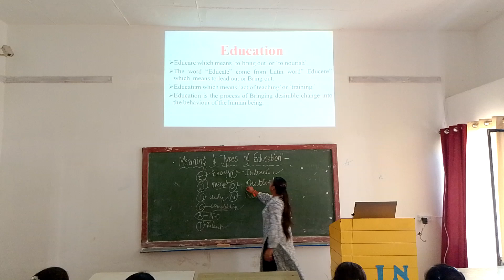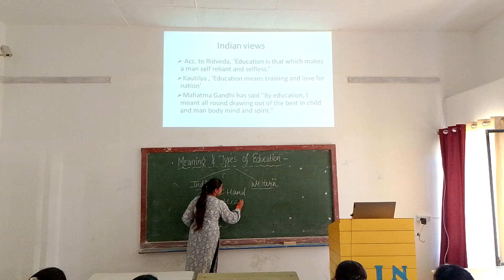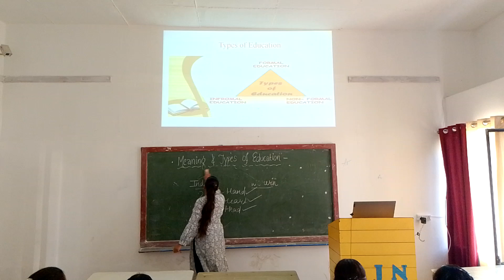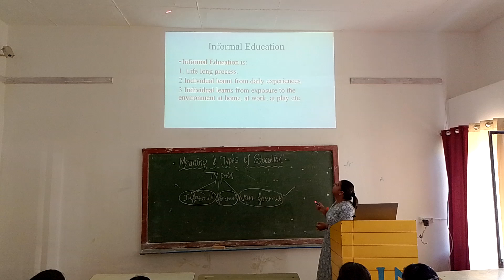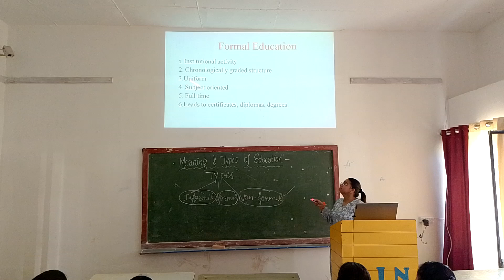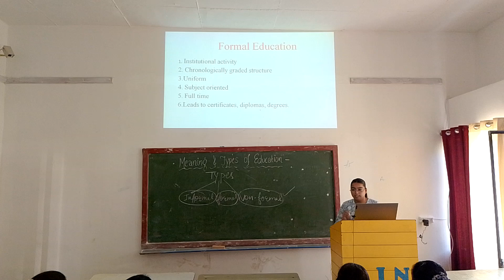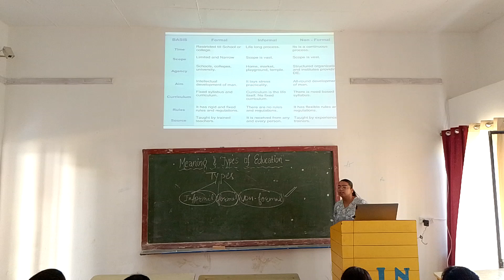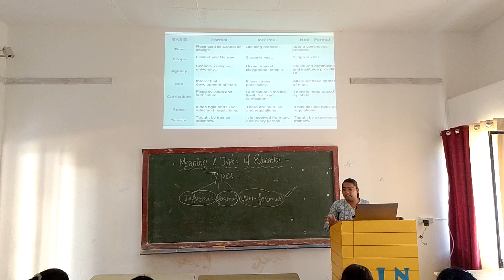Lecture delivered by B.Ed Ist Sem student Ishita on topic Meaning & Types of Education.